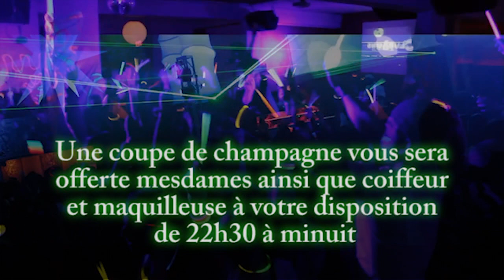Kat's Eyes - Fluo Party (LA PLACE)2.mpg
Nous avons le plaisir de vous annoncez la date du VENDREDI 8 JUIN pour la 4ème éditions de nos soirées " Kat's Eyes " encore une bonne occasion de faire la fête ensemble dans une atmosphère FLUO !

Alors, si toi aussi tu veux revivre l'ambiance des années 90's et savoir pourquoi les soirées étaient mieux avant.

Les Demoiselles te donnent rendez-vous pour leur soirée dans une ambiance R'N'B House Hip Hop Ragga avec

Dj Shyne

Chère Demoiselles de 22 H à 00 H

Une coupe de champagne vous sera offerte, mais ce n'est pas tout maquilleuse professionnelle et coiffeuse vous choierons si vous le désirez bien entendu ...;-)

Ps: Les amis de vos amis sont nos amis!

Pss: tenue de ville exigée Dress Code : Fluo !